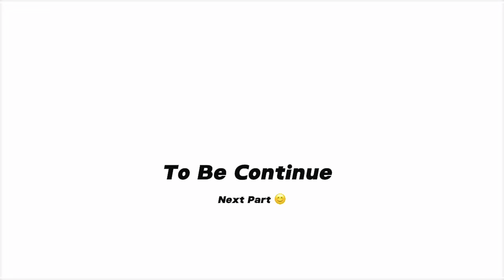Khundi Yatra 2023 || Khundi se wapis aane ka safar 😍